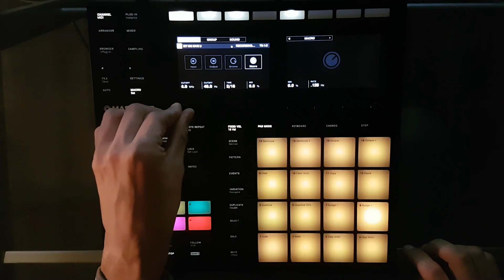Let me Love you - Shakazula / Maschine MK3 Live Hip Hop mix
First i chopped up a 70s track,  added some Drums, made a bunch of interesting patterns , and then i made an arrangement.

After that i added some Effects,  and i got ready for recording .

Hope youll enjoy  :)

Peace Shaka,  sending out Positive Vibes ;)